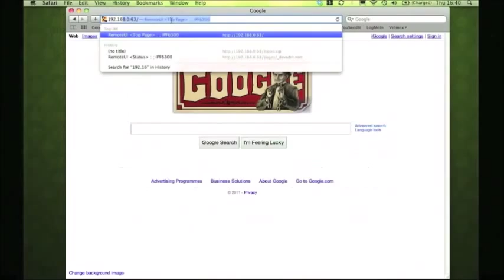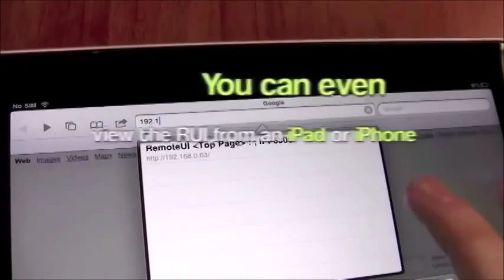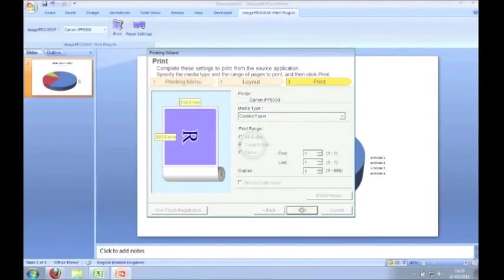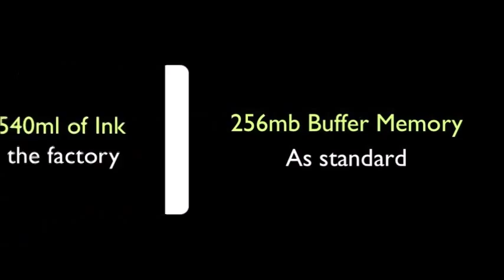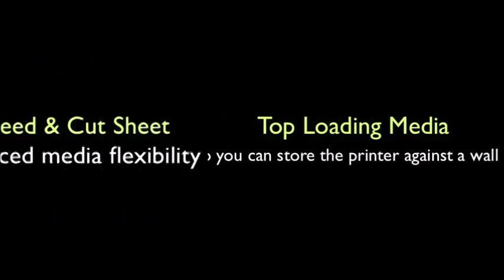Canon imagePROGRAF iPF605 Product Introduction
The imagePROGRAF iPF605 is ideal for CAD & GIS applications especially with its fine line reproduction, vivid colours and detailed images.
-  5-colour ink system
-  Optimised for CAD and GIS use
-  Print size: 24" (A1+)

for details.